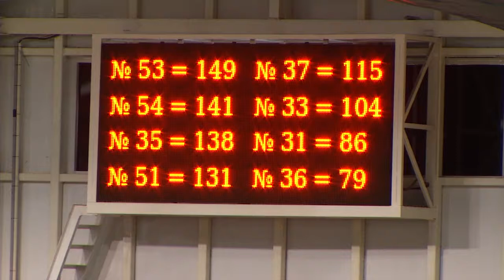Захватывающее соперничество в чемпионате Сибирского ​федерального округа по велоспорту на треке